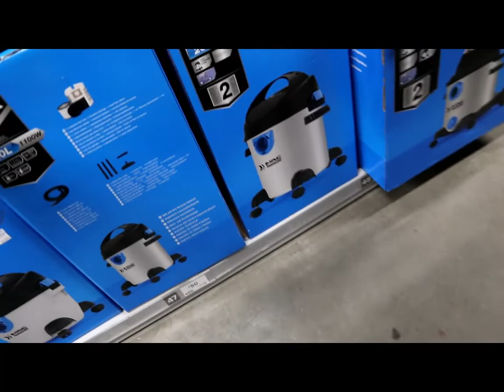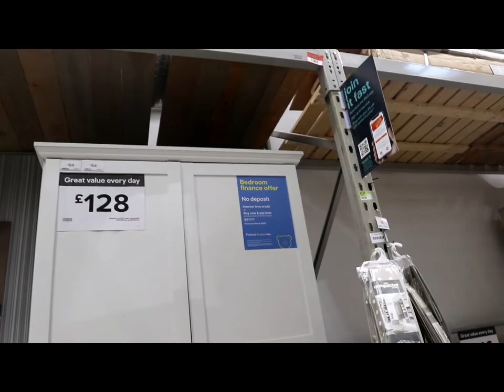Exploring B & Q Near Me Looking for Karcher Wet and Dry Vacum Cleaner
This Video is EXPLORING B & Q Looking for Karcher Wet and Dry Vacum Cleaner